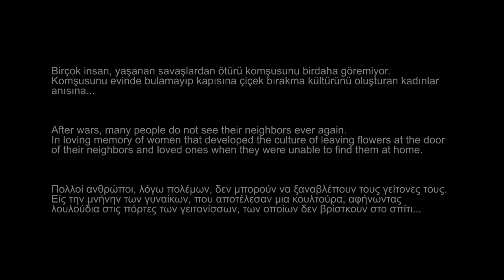Gomşu/Neighbor - Teaser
Written & directed by: Sholeh Zahraei & Kamil Saldun
Actor: Şenay Aktuğ, Kamil Saldun
Camera: Fadi Hijaz, Arınç Arısoy
Edited by: Houman Ghavamzadeh, Mustafa Köroğlu
Cyprus, 2013